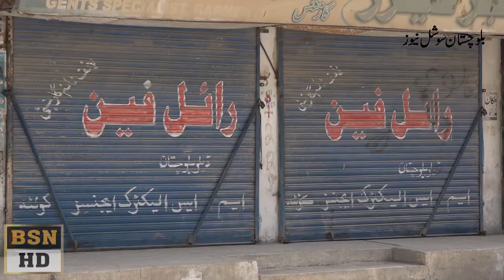Quetta Shutter Down Strike